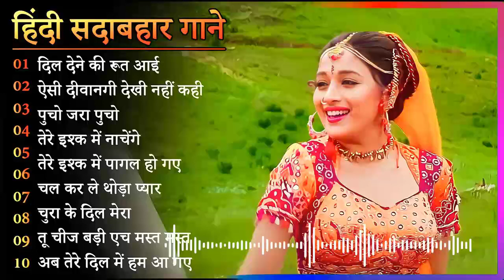60's_70’s_80’s सुपरहिट्स गाने | Suresh Wadkar Ji Anuradha Paudwal Anwar Kishore Kumar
60's_70’s_80’s सुपरहिट्स गाने | Suresh Wadkar Ji Anuradha Paudwal Anwar Kishore Kumar